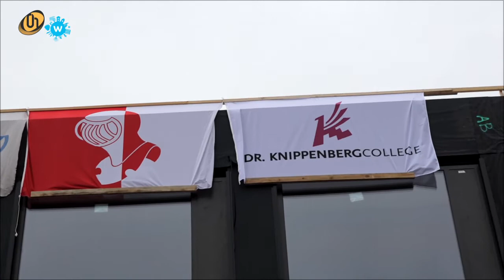Hoogste punt Dr. Knippenbergcollege Helmond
Wethouder Harrie van Dijk was namens de gemeente aanwezig om zijn blijk van trots uit te spreken over de vooruitgang op De Braak.

Met het hangen van de vlaggen van de betrokken partijen bij de nieuwbouw was de middag compleet.